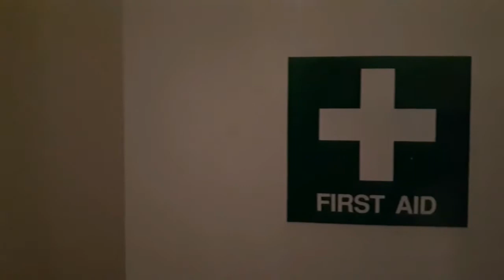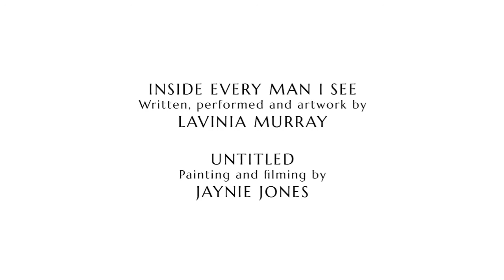ArtSwarm S1 Ep.18: Seeds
ArtSwarm is a showcase of new experimental art videos and audio works created by artists, and anyone else, for each programme. ArtSwarm aims to inspire artists and viewers by encouraging people to make new short films, write new poems and stories, create new music and experimental sounds; and première these amazing creations to the world for your delight and entertainment. This episode's theme is Seeds. Here is a list of featured artists and artworks:

Andrew Williams, Germination
Deborah Edgeley, Invisible Swish
Steven Goodwin, Grandad's Allotment
Stephen Pennell, The Gift
Lavinia Murray, Inside Every Man I See
Jaynie Jones, Untitled
Andrew Williams, Seedition
Lavinia Murray, The Seed Of An Idea Takes Root
Mark Sheeky, Where Is The Sun